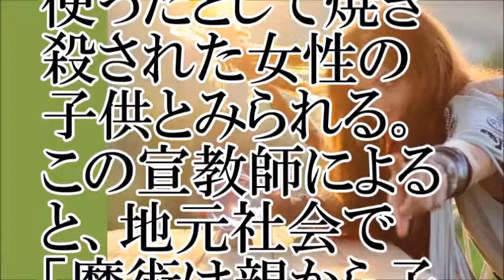【恐怖】現代にも続く魔女狩りで、少女大けが【ちゃんねる大和】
【関連動画】
魔女狩りで魔女を発見する13の方法！中世ヨーロッパで実際に行われていた！
【閲覧注意】中世ヨーロッパの魔女狩りの実態がヤバすぎる・・・実在した魔女狩りの衝撃の事実【学校では教えて切れない歴史・雑学】
【閲覧注意】中世ヨーロッパの魔女狩りの実態がヤバすぎる・・・実在したが嘘の様な本当の衝撃の事実。
カメラが捉えた現代の魔女たち 魔法使い 都市伝説  衝撃映像 Witches Caught on Camera
【イラストメイキング動画】魔女と中世ヨーロッパ建築を描くアナログ鉛筆画